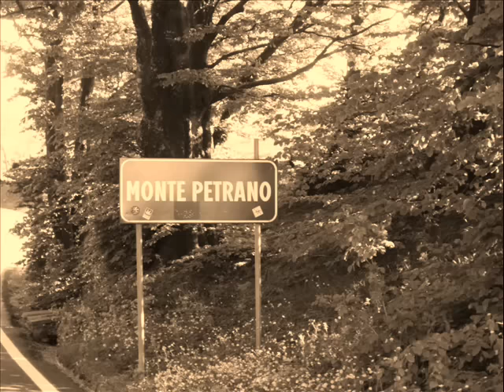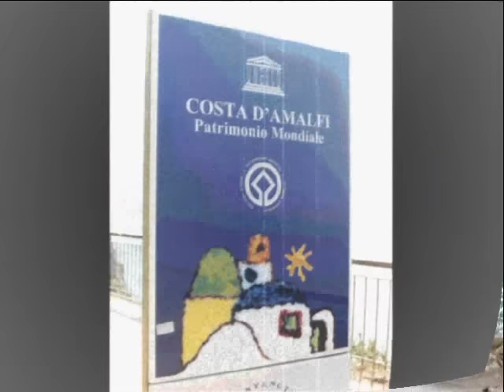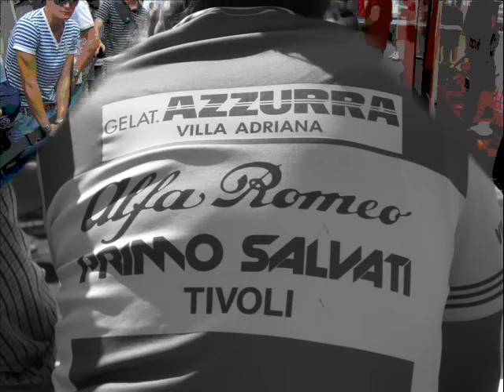Ridestrong Bike Tours Giro d'Italia 2009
VIP passes, carbon bikes, lux hotels and gorgeous weather graced our week following the Giro d'Italia with Ride Strong Bike Tours.  It was a who's who of racers with Lance Armstrong, Ivan Basso, Levi Leipheimer, Carlos Sastre and the Russian leader, Denis Menchov.  From the quiet countryside of Umbria to the dramatic scenery of the Amalfi coast, we rode our legs off while enjoying some of the most memorable Italian meals ever.